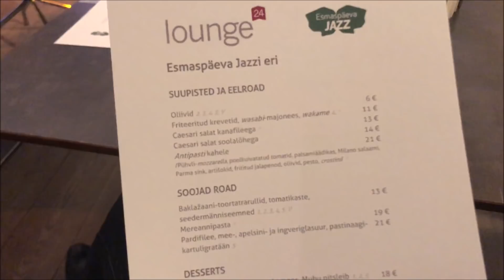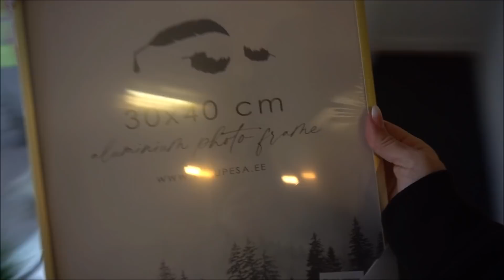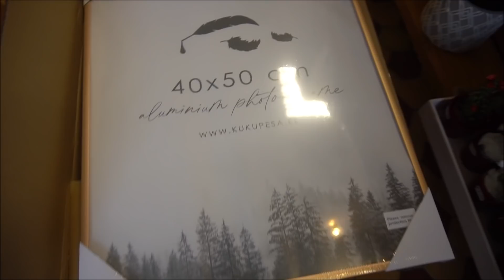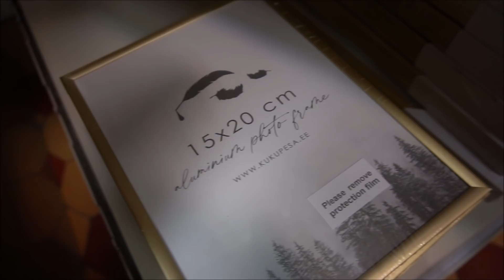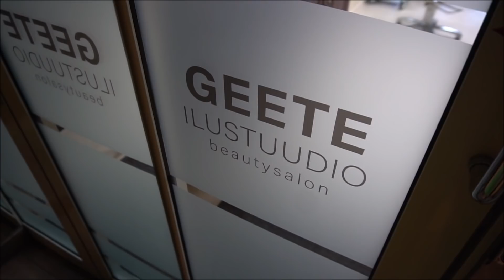NÄDALAVLOG | UNISTUS TÄITUS & KOHVIKUPLAANID!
Tänases nädalavlogis räägin teile ühest (minu jaoks) suurest Kukupesaga seoses täitunud unistusest, võtan teid kaasa kohvikutepäeva koosolekule, käime E'ga juuksuris ja valime minu sünna-stiilipeoks riideid. Vahvat vaatamist!